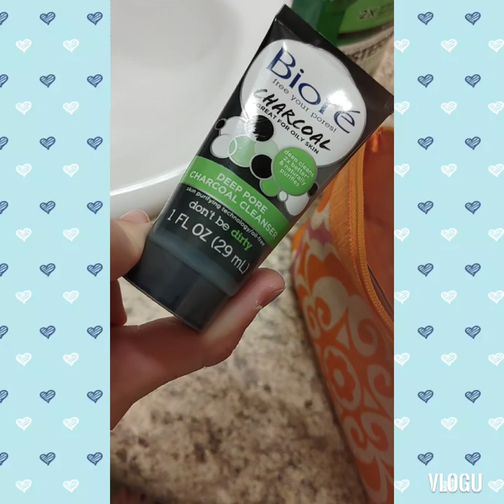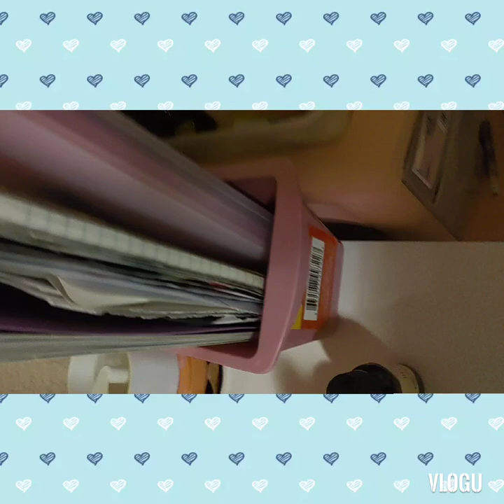my night routine